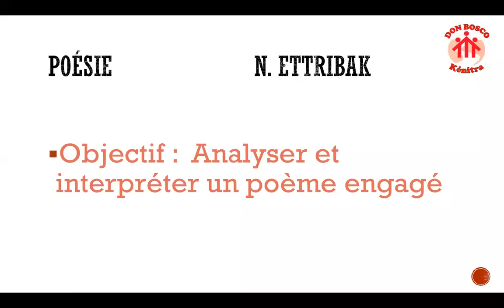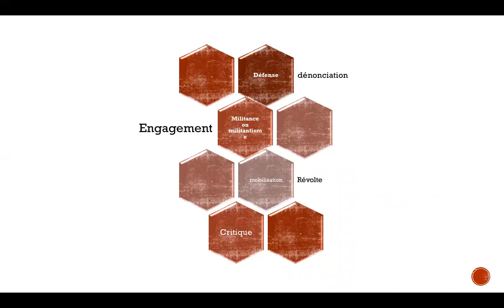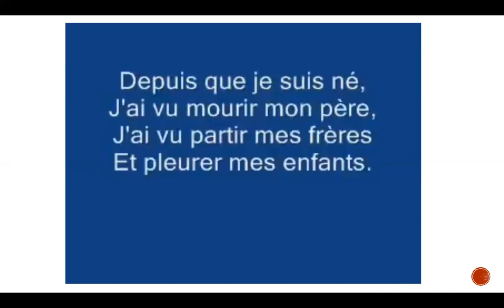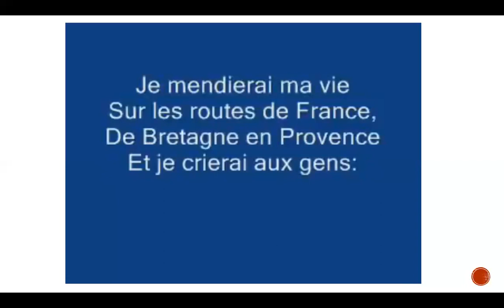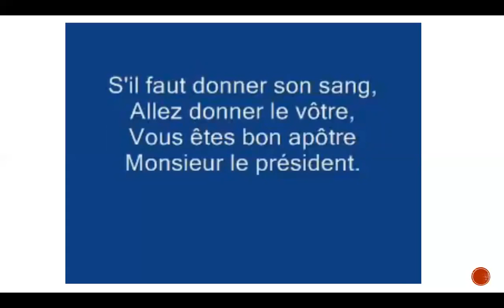3ème ASC - Analyser et interpréter un poème engagé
3ème ASC - Analyser et interpréter un poème engagé